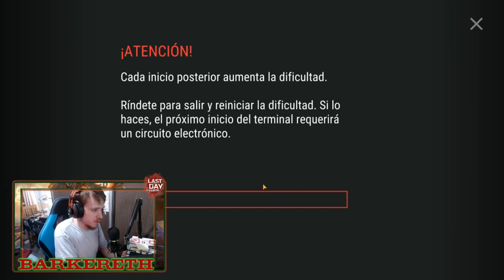99 OLEADAS - TODO LO QUE NECESITAS SABER - TECNICAS Y SECRETOS - Last Day On Earth: Survival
Buenas gente, soy Barkereth y hoy les traigo un nuevo vídeo sobre todo lo que necesitas saber de las 99 oleadas de la comisaria!
Capitulos:
0:00 Intro
1:06 Como iniciar
2:25 Minigun
3:30 Clasico
5:08 Zombie Protegido
6:09 Disparo Disperso Escopeta
8:35 Que Mods llevo
9:25 Miniuzi
10:13 Reciclaje Armas de Fuego
10:57 Bengala
12:55 Armas Desgastadas
13:36 Reanimador y Granadas
14:44 Granadas Version Perfeccionada
15:21 Granadas Version Clasica
16:09 Daño de Granada
16:24 Lanzagranadas
18:02 Durabilidad Ropa y Bengalas
18:37 Oleada 95 Lanzagranadas
19:51 Oleada 96 Lanzagranadas
20:29 Oleada 97 Granadas
21:04 Oleada 98 Granadas
21:39 Oleada 99 Minas
23:18 Final